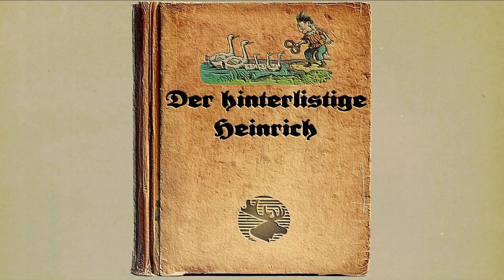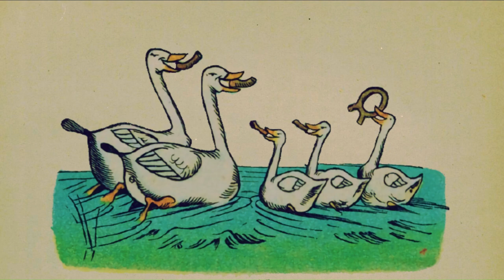Der hinterlistige Heinrich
Wilhelm Buschs Geschichte von einem hinterlistigen Jungen mit einer Brezel erschien im Münchner Bilderbogen Nr. 361.

Die Mutter sprach: »O Heinrich mein!
Nimm diese Brezen, sie sei dein!«

Der böse Heinrich denkt sich gleich:
»Jetzt fang ich Gänse auf dem Teich.«

Ein junges Gänslein schwamm ans Land,
Schwapp! hat es Heinrich in der Hand.

Es schreit und zappelt fürchterlich;
Die Alten sind ganz außer sich.

Jetzt faßt die Gans den Heinrich an,
Wo sie zunächst ihn fassen kann.

Der Heinrich fällt auf seinen Rücken;
Am Ohr tun ihn die Gänse zwicken.

Sie fliegen dann, – o weh, o weh!
Mit Heinrich fort und in die Höh.

Hoch über seiner Mutter Haus,
Da lassen sie den Heinrich aus.

Der fällt ganz schwarz und über Kopf
Der Mutter in den Suppentopf.

Mit einer Gabel und mit Müh'
Zieht ihn die Mutter aus der Brüh'.

Hier sieht man ihn am Ofen stehn. –
Dem Schlingel ist ganz recht geschehn!

Die Gänse aber voll Ergötzen
Verzehren Heinrichs braune Brezen.

Quelle:
Busch, Wilhelm (1929): Busch Bilderbogen : Band 1 / Wilhelm Busch. München: Braun & Schneider.
Kinderbuchsammlung der Universitätsbibliothek Braunschweig

DOI:
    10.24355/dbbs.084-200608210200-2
URN:
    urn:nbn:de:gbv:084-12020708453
Link URL: